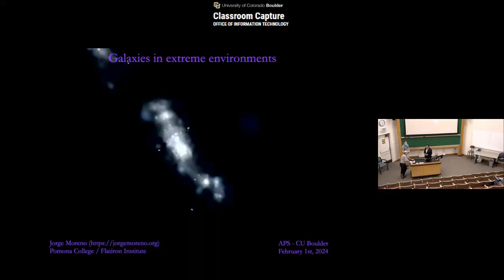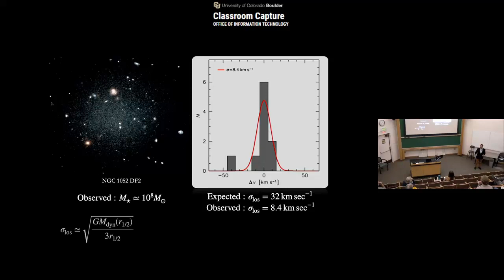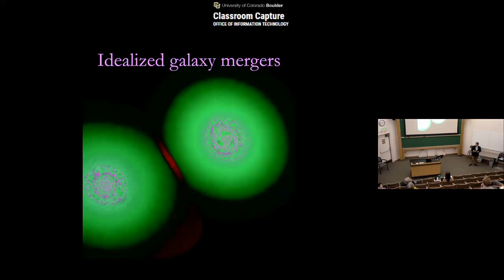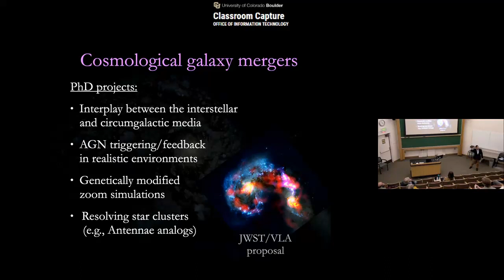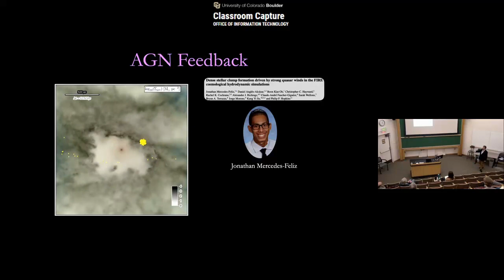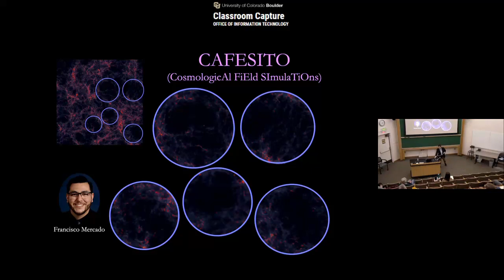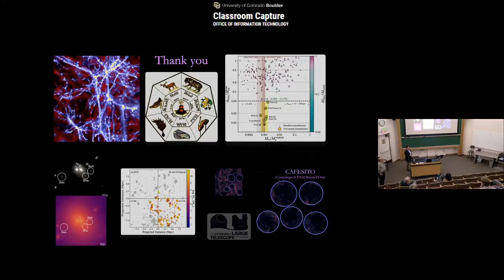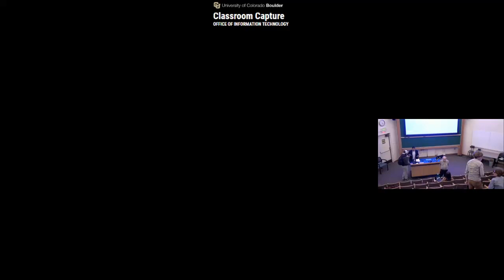APS Colloquium - 2/1/24 - Jorge Moreno - Galaxies in extreme environments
Speaker:
Jorge Moreno, Pomona College

Title:
Galaxies in extreme environments

Abstract:
Galaxies are a lot like people. If you pay attention to someone’s accent, mannerism, music taste, and cuisine preference — you can infer something about their culture, their heritage, their ancestry. On the same vein, by inspecting a galaxy’s morphology, kinematics and chemical composition — one can infer information about its assembly history, its interaction history. The first part of this talk will focus on extreme galactic collisions, where a small satellite crashes onto the baryonic body of a massive neighbor and survives. It turns out that this mechanism explains the existence of dark matter deficient galaxies (Moreno et al., Nature Astronomy, 6, 496). I will devote the second part of this talk to showcasing my extensive track record in simulating the role of environment in galaxy evolution. I will also describe potential PhD research projects to be led by graduate students at CU Boulder. I will close this talk with CAFESITO (CosmologicAl FiEld SImulaTiOns), a novel suite of state-of-the-art cosmological simulations. The advent of JWST has been instrumental to detect the most massive galaxies at cosmic dawn, and characterize their structure at cosmic noon. However, high-redshift galaxies in the low-mass end of the spectrum are not accessible to JWST, and we will not be able to study them directly in the foreseeable future. Our only chance is to characterize their descendants: low-mass galaxies in extremely low density environments. These galaxies are expected to have had the most quiet assembly histories, and be only affected by reionization. For these reasons, aggressive simulation campaigns like CAFESITO are paramount. These simulations will lay the ground for the upcoming era of spectroscopic observations with 30-m class ground telescopes, under the US Extremely Large Telescope Program.